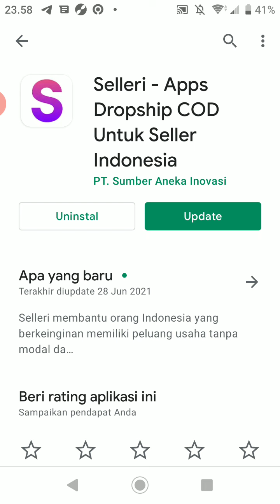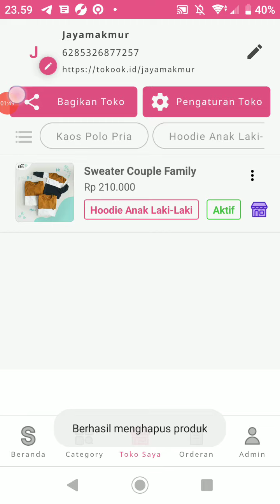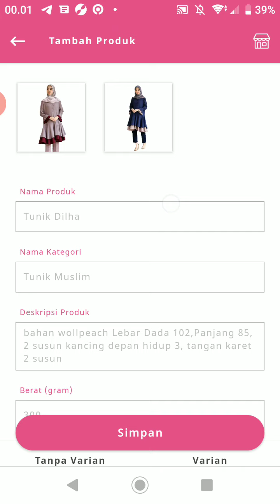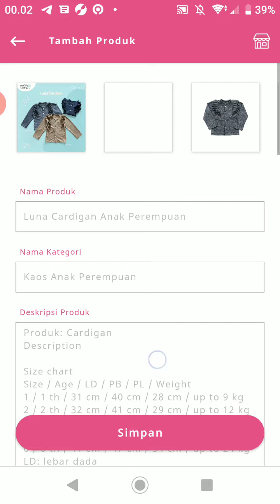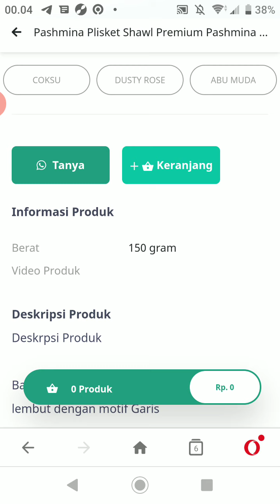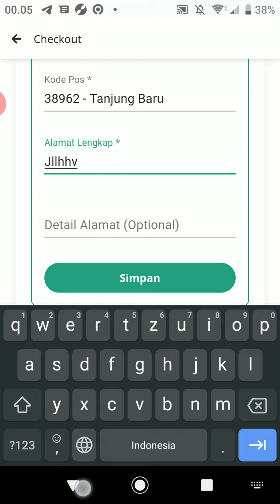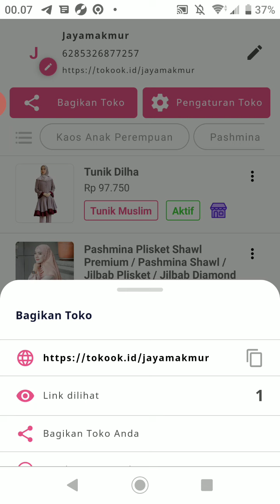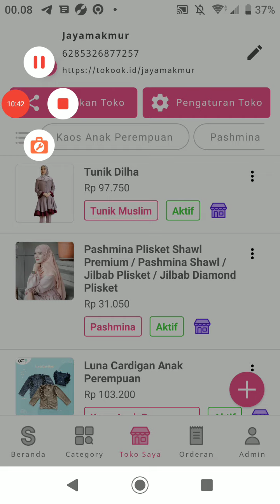Cara Jadi Reseller Dropship Aplikasi SELLERI Jualan Online Tanpa Stok Produk